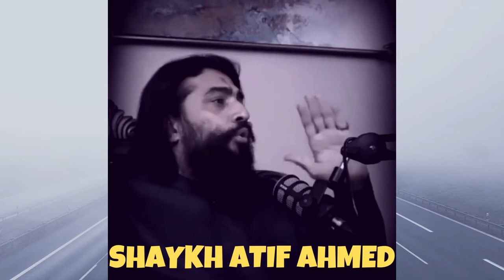Motivational speech by Shaykh Atif Ahmed entitled "The Biggest Problem of the Nation"QUOTES425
Bismillahir Rahmanir Rahim, Assalam o Alaikum
*Topic: Bismillahir Rahmanir Rahim, Assalam o Alaikum
*Topic:Motivational speech by Shaykh Atif Ahmed entitled "The Biggest Problem of the Nation"QUOTES425